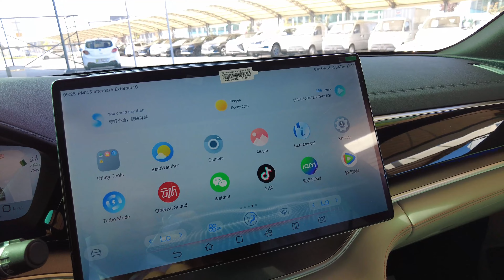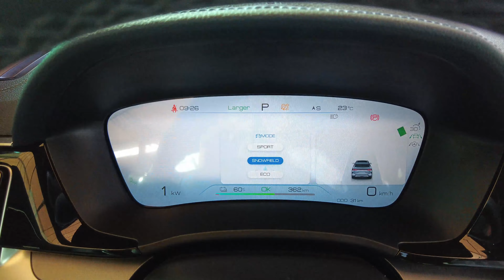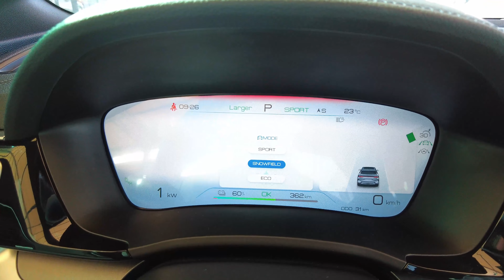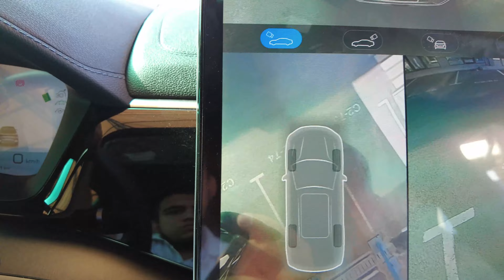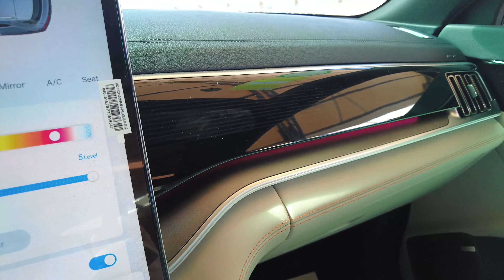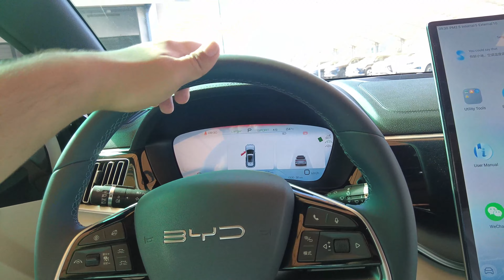Legendarniy BYD Chempion elektromobili to"liq obzori